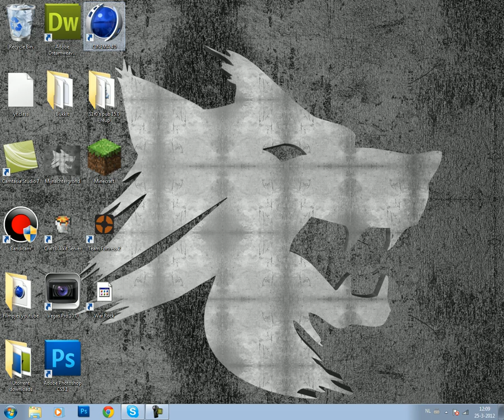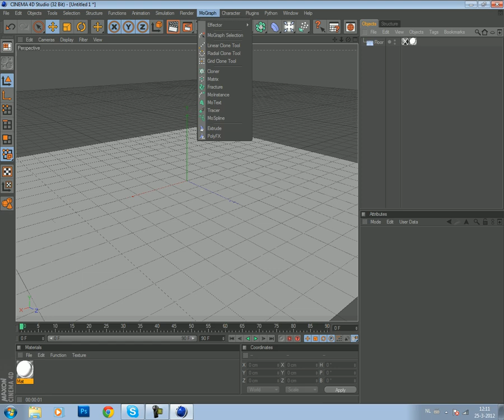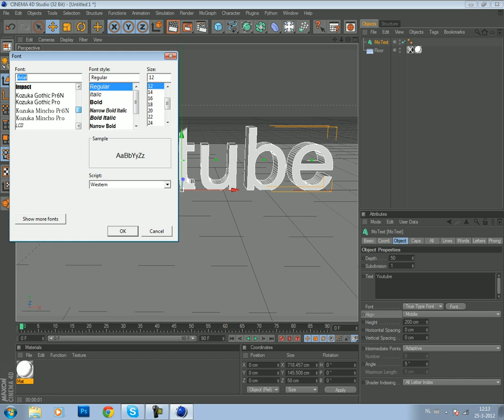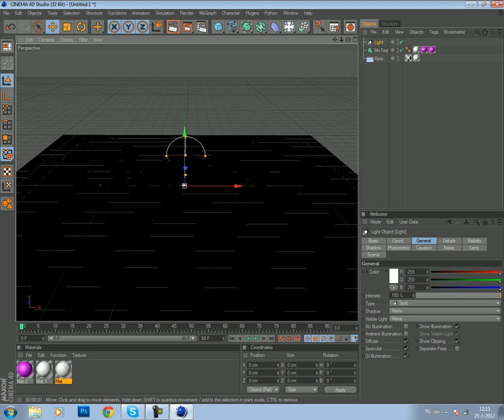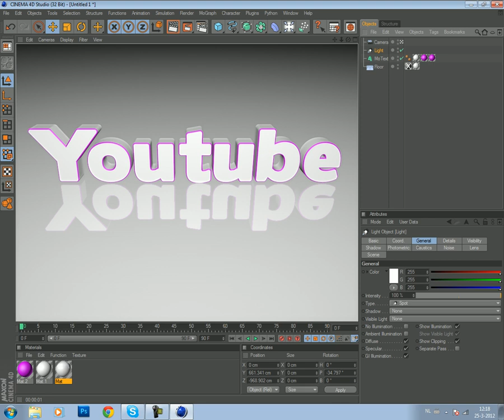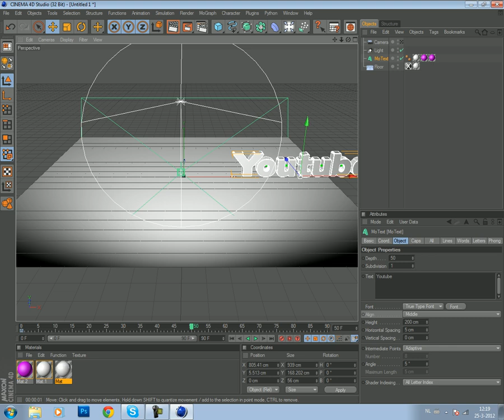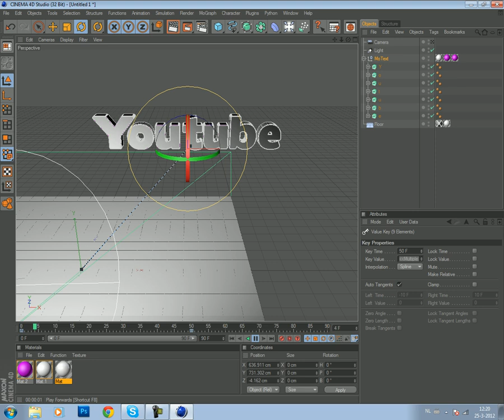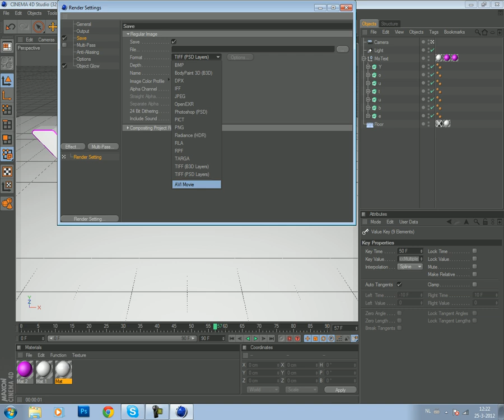Hoe maak je een intro [Dutch] [Cinema 4D] [Basic/Beginners]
Hallo jongens! ik laat jullie vandaag zien hoe je een basic intro maakt! jullie kunnen ook zeggen wat ik misschien kan maken? zeg het maar gewoon [de intro upload ik ook]